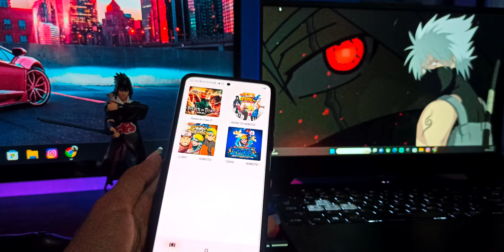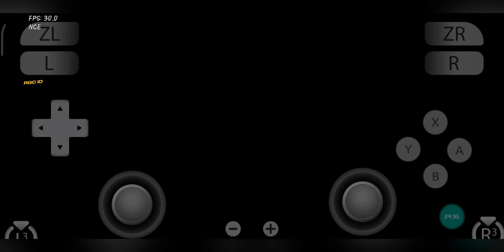Main Attack on Titan 2 di HP Android Dengan Lancar dan OFFLINE!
My Device
📱POCO F3
-Chipset : Snapdragon 870
-GPU : Adreno 650
-Ram & internal : 8/256Gb

💻Asus Tuf F15 FX517Z
-CPU : 12th Gen Intel(R) Core(TM) i5-12450H
-GPU : NVIDIA RTX 3050 Mobile
-Storage : 500GB M.2 NVMe
-RAM: 8GB DDR5-4800 SO-DIMM